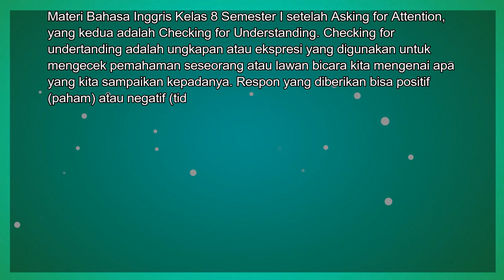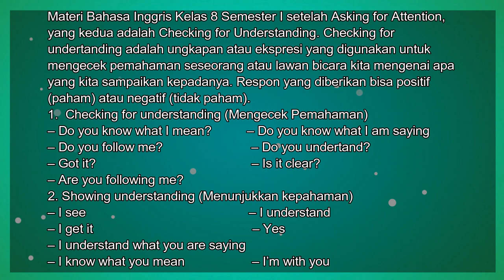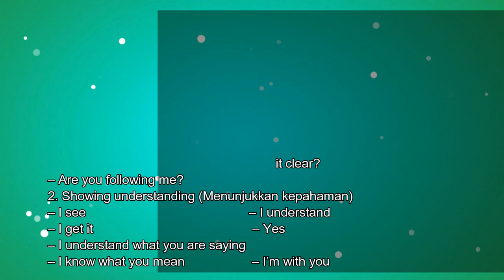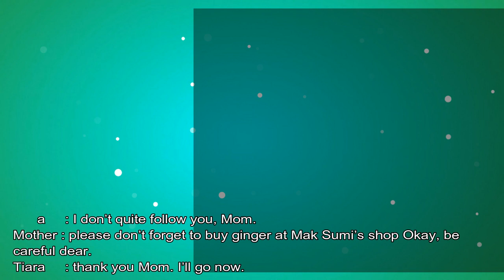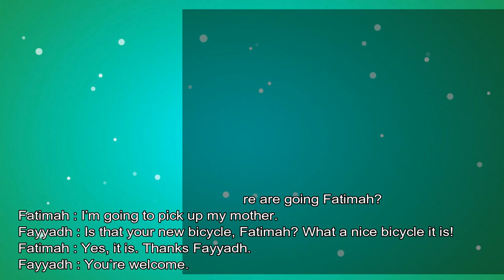Ringkasan Feby - Kelas 8 - Sesi 3 - Bahasa Inggris - Check For Understanding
Ringkasan Feby
Oleh : Feby Saraswati
Kelas : 8
Sesi : 3
Mata Pelajaran : Bahasa Inggris

Bab : Check For Understanding